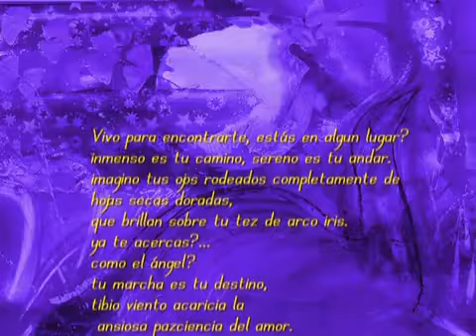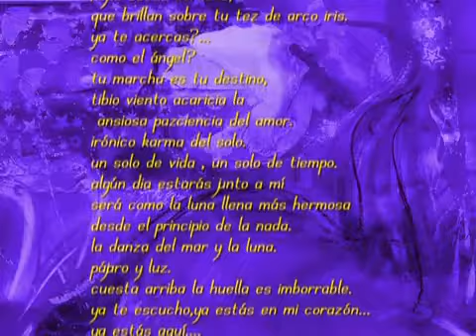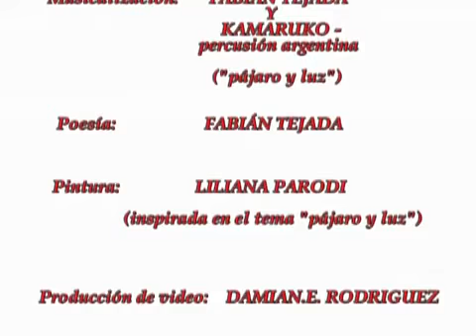Liliana Parodi. Pajaro y Luz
Realización de Damián Rodríguez.